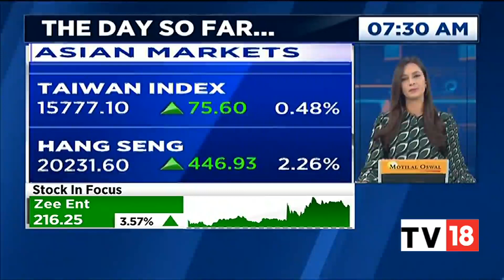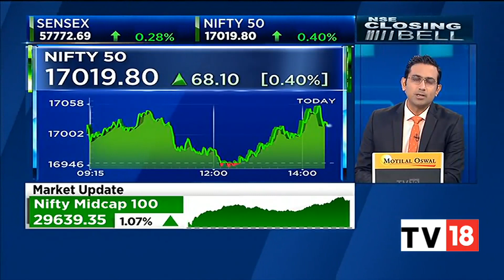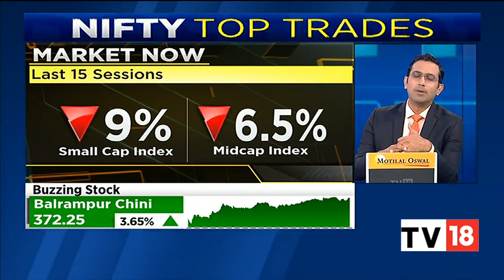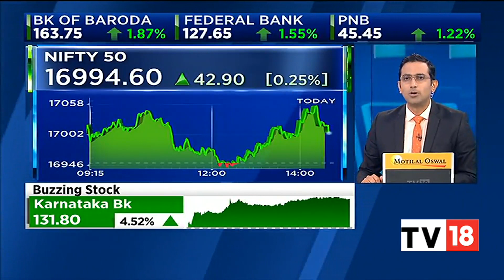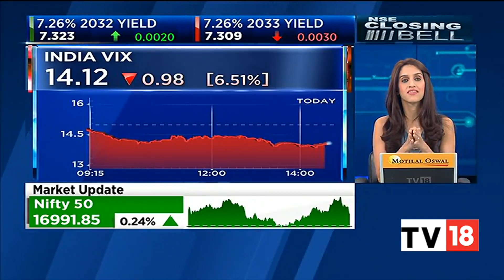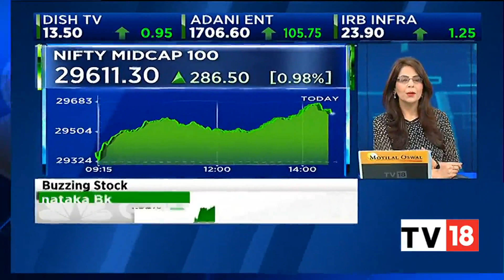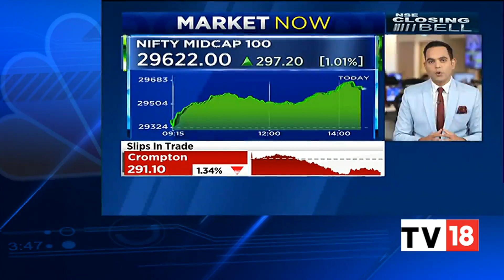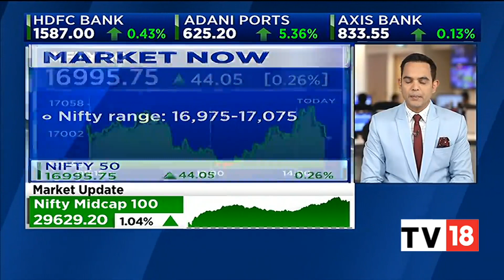How're Indices Trading Now? Tracking Market Outlook With Editors | NSE Closing Bell | CNBC-TV18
Prashant Nair, Surabhi Upadhyay, Reema Tendulkar and Nigel D'Souza track latest market trends. Take a look.

n18oc_business